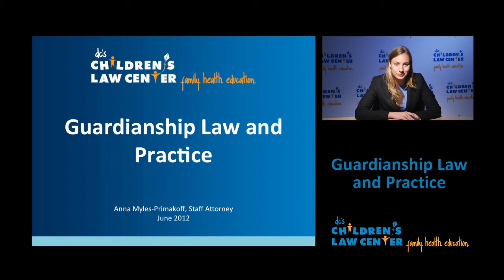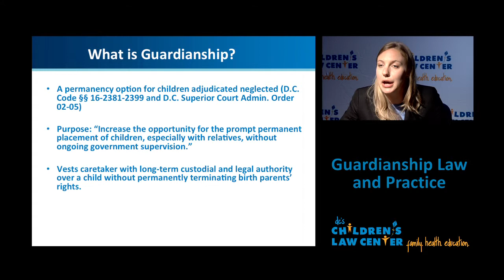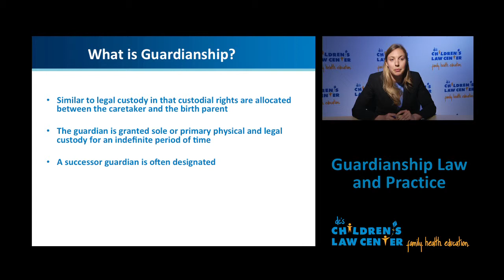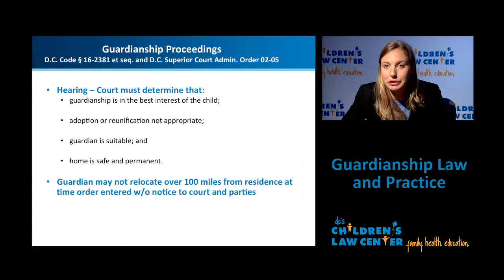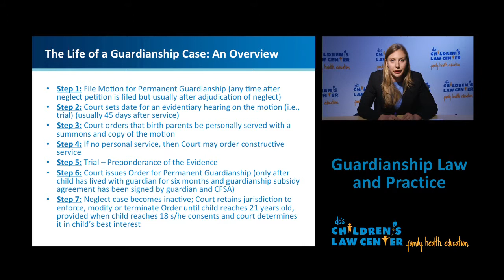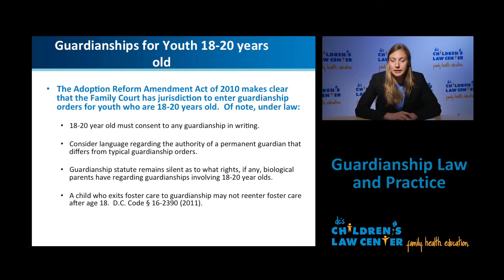Guardianship Law and Practice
Children's Law Center training video for pro bono lawyers. 4 of 6 for Adoption, Guardianship, and Custody training.